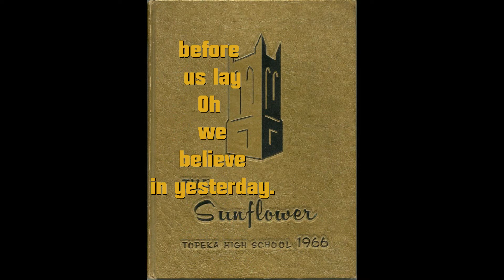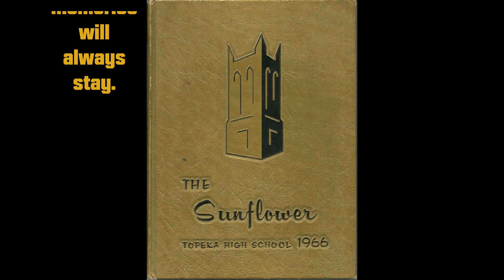Topeka H.S. Class of 1966 Song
One of our classmates pinned these words to the  song popular that year of "Yesterday"  I have put them to the instrumental on his video as a remembrance to some of the happiest years of my life.